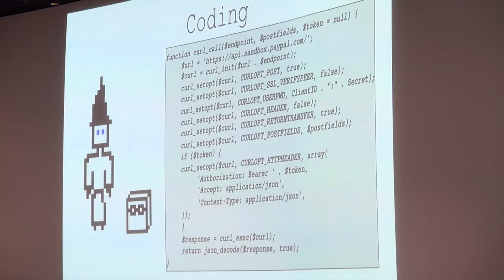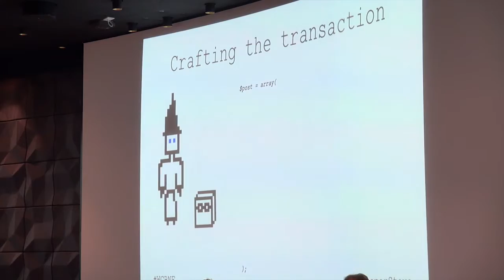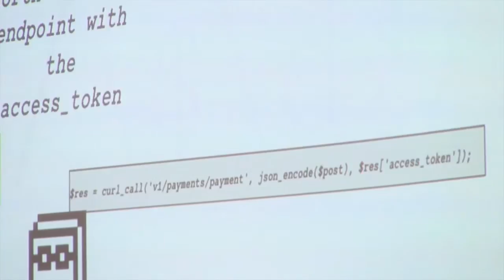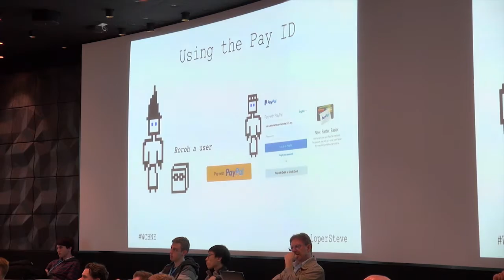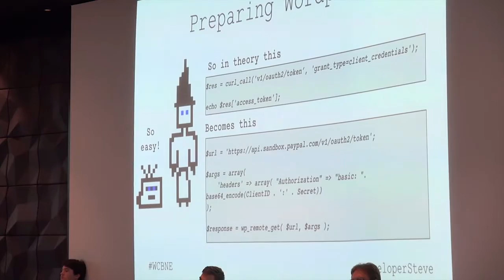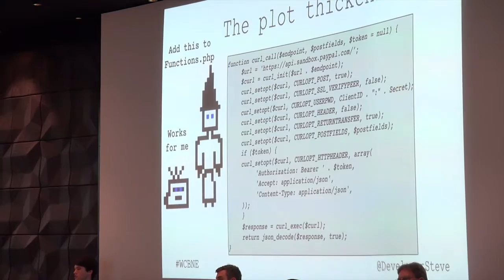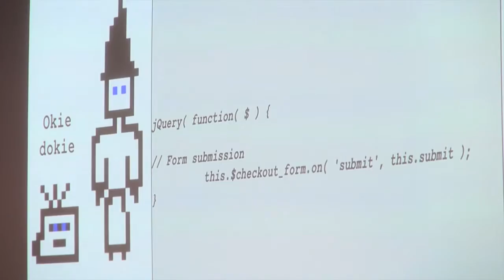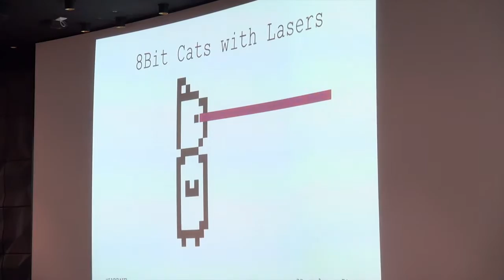Steven Cooper: Once Upon An API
In this session Steven covers how you can integrate WordPress with external APIs. This will be done with the help of a creatively written story and with the help of actors who will play the part of the various stages of the API calls from retrieving the token from a server to the transaction and even the nasty old chargeback. Steven will be using the PayPal and Braintree API’s as his example API’s.